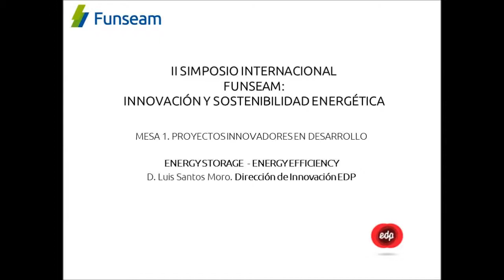Energy Storage - Energy Efficiency D. Luis Santos Moro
II SIMPOSIO INTERNACIONAL FUNSEAM:INNOVACIÓN Y SOSTENIBILIDAD ENERGÉTICA
MESA 1. PROYECTOS INNOVADORES EN DESARROLLO
ENERGY STORAGE - ENERGY EFFICIENCY
D. Luis Santos Moro. Dirección de Innovación EDP